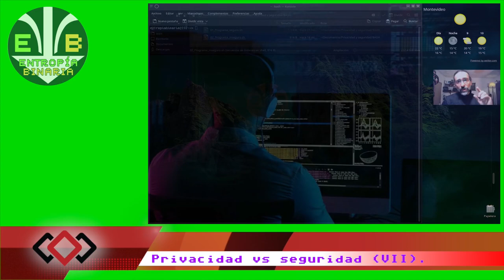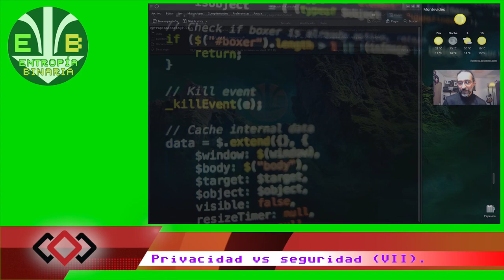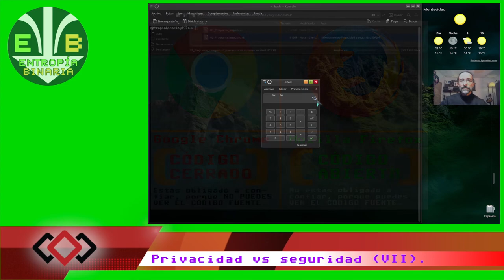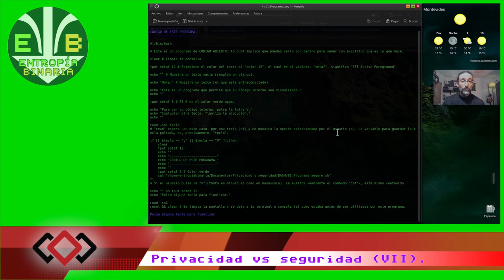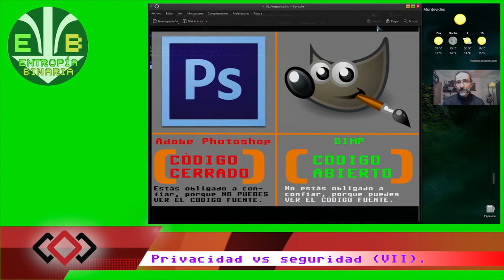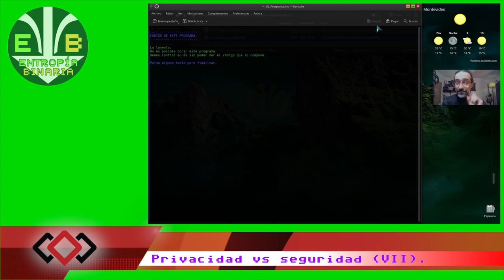Privacidad vs seguridad VII. Confianza en aplicaciones y sistemas. Código abierto vs código cerrado.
Los 4 esquemas posibles del software y su gravitación:

1. Aplicación confiable, sistema operativo confiable.
2. Aplicación confiable, sistema operativo NO confiable.
3. Aplicación NO confiable, sistema operativo confiable.
4. Aplicación NO confiable, sistema operativo NO confiable.

¿Qué es el "código abierto"? ¿Qué es el "código cerrado"?

Aplicaciones de código abierto vs aplicaciones de código cerrado.